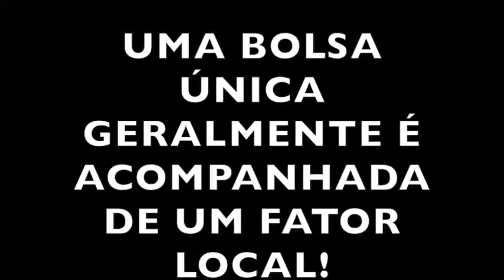DICAS PRÁTICAS USE CORRETAMENTE A SONDA PERIODONTAL!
Dicas práticas para uso da SONDA PERIODONTAL. Como fechar um diagnóstico sem sonda? Como planejar? Como saber se o tratamento deu certo?

Sou prof. Cristina Miura, Mestre em Microbiologia, Especialista em Periodontia e Implantodontia. Há 20 anos. Desejo compartilhar amplamente meus conhecimentos para contribuir com a Odontologia. Para receber dicas periódicas sobre Periodontia, preencha o link  abaixo ou na Bio do Instagram